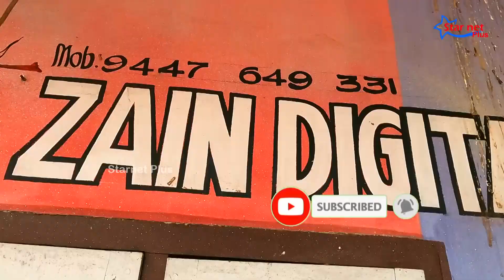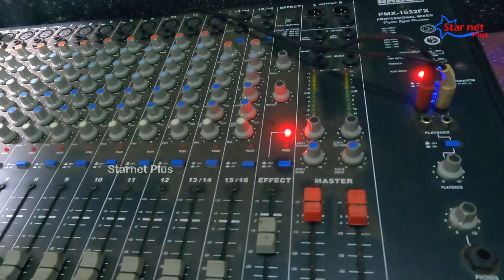അബ്ബാസ് മവ്വലിൻെറ അനൗൺസ് നേരിട്ട് കണ്ടാലോ | Abbas Movval | Vlog 55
മലയാളികൾക്ക് ഒരിക്കലും മറക്കാൻ പറ്റാത്ത ശബ്ദത്തിനുടമ അബ്ബാസ് മവ്വൽ
ശബ്ദവും ശൈലിയും കൊണ്ട് കേരളം കർണാടക ഭാഗത്ത്
ലോക മലയാളികളുടെ
ആഘോഷ വേളകളിൽ ശബ്ദ വിസ്മയം കൊണ്ട് ആവേശം കൊള്ളിക്കുന്ന  പ്രത്യേകിച്ചു ഫുട്ബാൾ മമാങ്കത്തിൽ അടാർ കമന്ററി അനൗൻസ്മെന്റുമായി
ഹൃദയത്തിൽ ചേക്കേറിയ അബ്ബാസ് മവ്വല് മായി അൽപ നേരം .

ചില വിഷമങ്ങളിലൂടെയാണ് ജീവിതം കടന്നു പോകുന്നത്. കൂടെ നിൽക്കണം എല്ലാവരും ഒരു സഹോദര തുല്യനായി കണ്ട്. ആ വിശ്വാസത്തോടെ തന്നെ മുന്നോട്ട് പോകുന്നു ഈ യാത്ര...!!

നീണ്ട 18 വർഷത്തെ ക്യാമറ ജീവിതം ഇനി പുതിയ ഒരു ചുവടു വെയ്പ്പിന് കൂടി മുന്നോട്ട് നീങ്ങുകയാണ്.
      ക്യാമറക്ക് പിന്നിൽ നിന്നും ഇനി മുതൽ നിങ്ങളുടെ മുന്നിലേക്ക് കൂടി വരുന്നു. കണ്ണിന് കുളിർമയേകുന്ന ഭംഗിയുള്ള ചില കാഴ്ചകളും വിശേഷങ്ങളും യാത്രാ അനുഭവങ്ങളും സൗഹൃദ കൂട്ടായ്മയും നാടിന്റെ പച്ചപ്പ് നിറഞ്ഞ  സൗന്ദര്യം വും ഒക്കെ ഞാൻ നിങ്ങൾക്കായി കാണിച്ചു തരുന്നതായിരിക്കും.